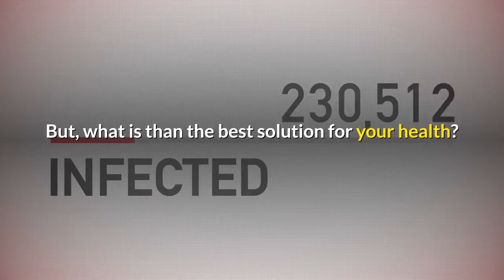Therapy Air Ion oro valymo prietaisas_2020 08